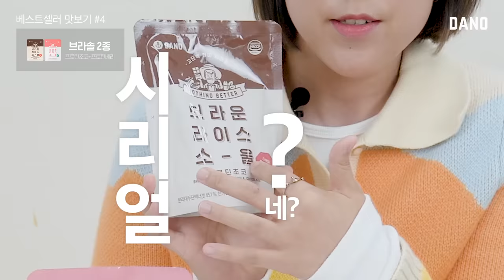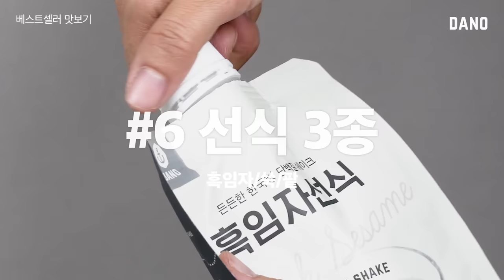식단관리 필수템 6종 뜯어봤다! 🥣🍫🍜 [Eng/다노샵 베스트셀러 리뷰] @DanoTV ㅣ다노티비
다노블리 여러분, 오늘은 감사 인사부터 드릴게요😍
여러분 덕분에 다노샵, 마이다노가 2년 연속 올해의 브랜드 대상🏆을 받았어요!
와아아아🙌 짝짝짝🎉 감사합니다! (90도 인사)

다노를 애정해주신 여러분에게 고마운 마음을 보답하고자
다노샵에서 빅 이벤트를 하고 있는데요.
*지금 바로 보러 가기 👉 (종료된 이벤트예요)

첫번째👆🎁 다노샵 베스트셀러 6종이 100원!
다노샵을 한 번도 이용해보지 않은 분을 위해
베스트셀러 6종을 100원에 판매하고 있어요.

*100원 이벤트 기간
100원 이벤트가 종료되었어요. 다음 이벤트를 기대해주세요 😊

두번째✌🎁 돌리기만 하면 상품이 터지는 룰렛 이벤트!
아이폰12, 애플워치SE의 당첨 기회가 있는
룰렛 이벤트도 하고 있어요.
하루 한 번씩 참여하실 수 있고
친구한테 공유하면 두 번까지 돌릴 수 있답니다!

*룰렛 이벤트 기간
11월 2일(월)부터 11월 30일(월) 자정까지 진행해요.

오늘 영상에서 100원 이벤트로 판매하고 있는
다노샵 베스트셀러 6종 솔직 리뷰를 해 보려고 해요.

영양 성분은 어떤지, 맛은 어떤지 보여드릴 예정이니까요.
다노샵 제품 살까 말까 고민했던 분이라면
오늘 영상 끝까지 봐주세요🤗

그럼 다노샵 언박씽 고고씽💨💨

00:00 감사인사부터 드려요 :)
01:07 다노샵 쌀국수 2종
02:20 다노샵 떡볶이 2종
03:59 다노바
04:58 브라솔 2종
07:35 단백질 초콜릿
08:18 선식 3종
10:53 다노샵 이벤트 내용 자세히보기

▷goo.gl/nCCD5d